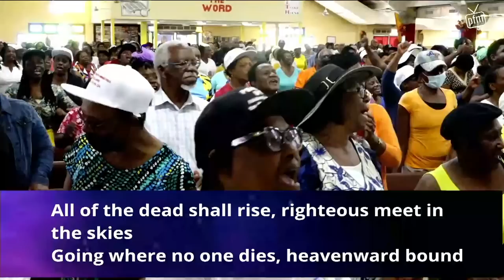What A Mistake | Min. Michael Maragh | First Wednesday Fasting Service | May 3, 2023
Welcome to our monthly First Wednesday Fasting Miracles, Healing & Deliverance Service live from the Power of Faith Ministries International Headquarters Miracle Cathedral, Lot 13 Portmore, Town Centre, Portmore, St. Catherine, Jamaica W.I. Telephone Numbers: or . Thank You and God Bless You!